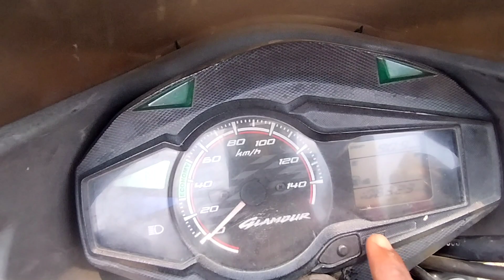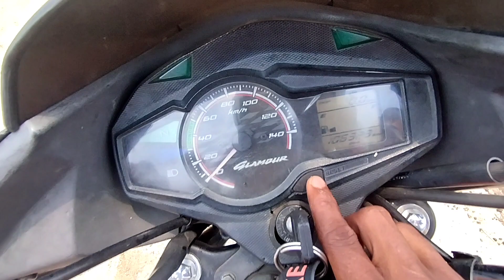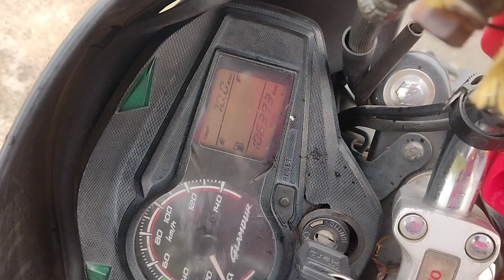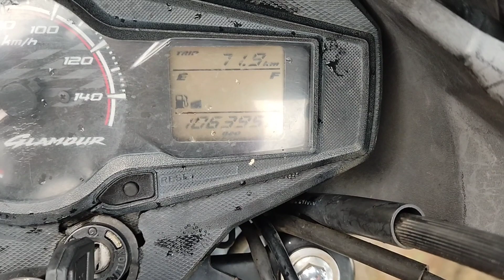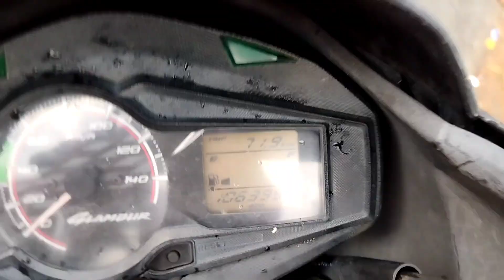After4-5 Year Old Glamour Mileage Test 1Litre Me Kitna Deti Hai.?? Unbelievable Results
After 4-5 Year Old Glamour Mileage Test 1Litre Mein Kitna Deti Hai.?? ✅ Hero Glamour

bikespeedtest 2023
#4-5Oldglamour